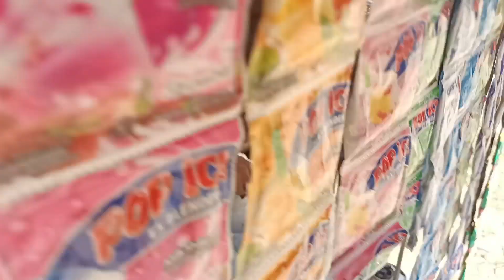Jualan di pagar ayu lorong Jambi ujung, hiburan orgen tunggal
jualan di hajatan